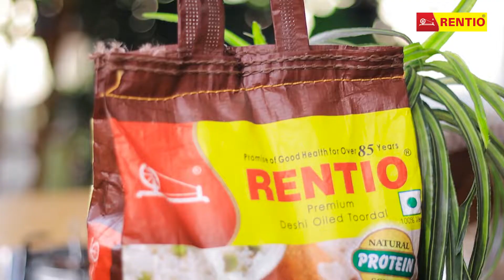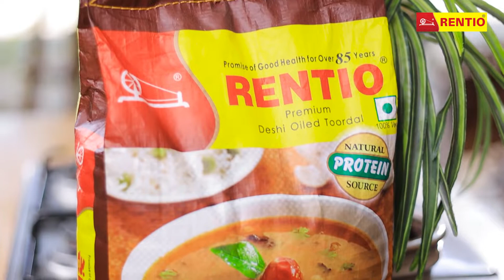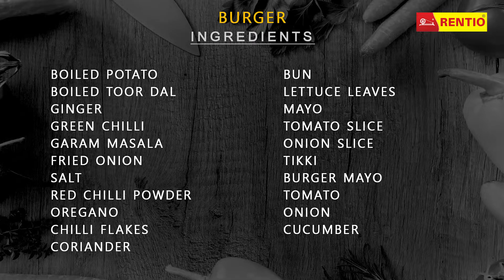RENTIO | burger | Crispy veggieburger recipe | homemade Veg Burger | बाज़ार जैसा वेज बर्गर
Craving a Mouth-Watering Veggie Burger?

Here Rentio Presnts a simple and easy recipe for 'VEG BURGER' !

INGREDIENTS: -
BOILED POTATO
BOILED TOOR DAL
GINGER
GREEN CHILI
GARAM MASALA
FRIED ONION
SALT
RED CHILI POWDER
OREGANO
CHILI FLAKES
CORIANDER
BUN
LETTUCE LEAVES
MAYO
TOMATO SLICE
ONION SLICE
TIKKI
BURGER MAYO
TOMATO
ONION
CUCUMBER

‘RENTIO’ has been a household name for over 85 years. We began our journey during the nineteen-thirties with a motto – ‘To provide nourished protein to the citizens of India’ since then, we have been the leader of Toor Dal industry . ‘Rentio’ is a Gujarati word that means ‘spinning wheel’ or ‘charkha’.

The reason behind the name of the brand is quite inspiring. One of the elder brothers of the family, Gordhandas Chokhawala, was fully involved in ‘The Freedom Movement of the Nineteen Twenties with Mahatma Gandhi.
When the question of selecting a brand name for the product cropped up, it was a unanimous decision that ‘RENTIO’ should be the brand name.